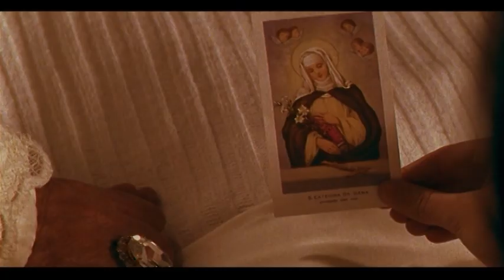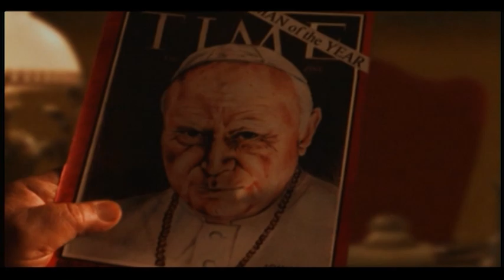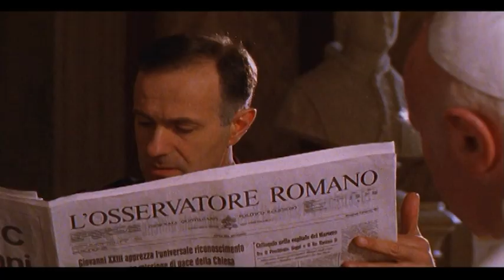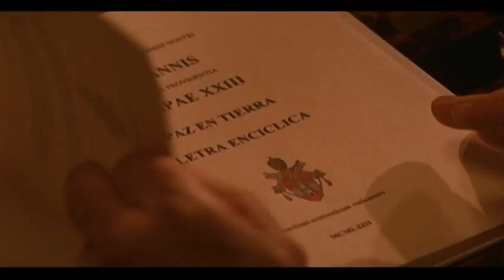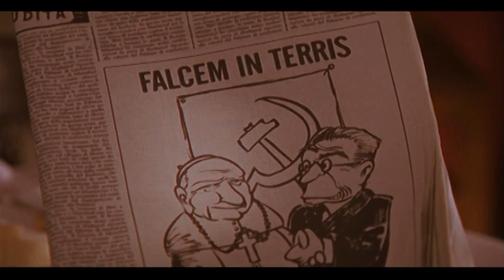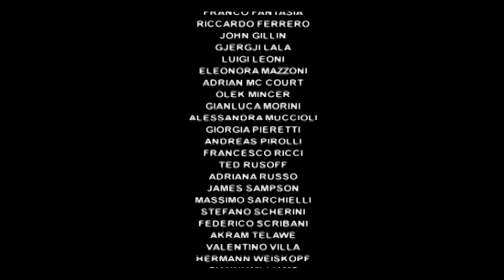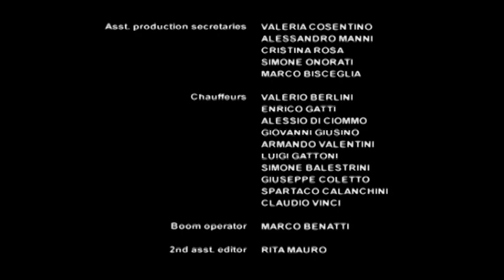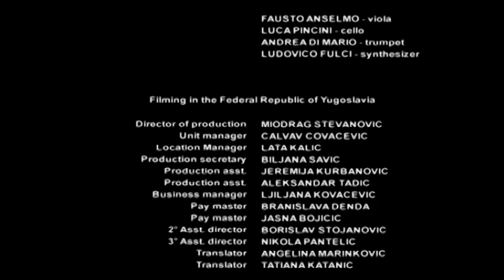Johannes XXIII. - Für eine Welt in Frieden - Ganzer Film by Film&Clips Ganzer Film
Regie: Ricky Tognazzi
Drehbuch: Fabrizio Bettelli, Simona Izzo, Marco Roncalli
Hauptbesetzung: Bob Hoskins, Carlo Cecchi, Roberto Citran
(2003)

Schon bei seinem Eintritt in das Priesterseminar in Bergamo zeigte Angelo Roncalli, dass er über alle notwendigen Eigenschaften verfügte, die ihm helfen sollten, von 1958 bis 1963, während der fünf kurzen, aber intensiven Jahre seines Pontifikats unter dem Namen Johannes XXIII, als guter Papst in Erinnerung zu bleiben.